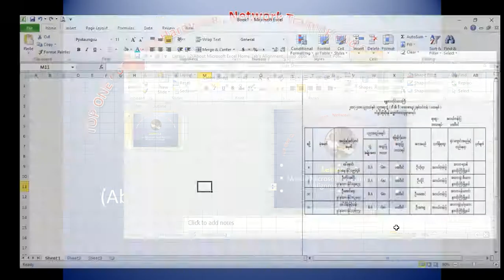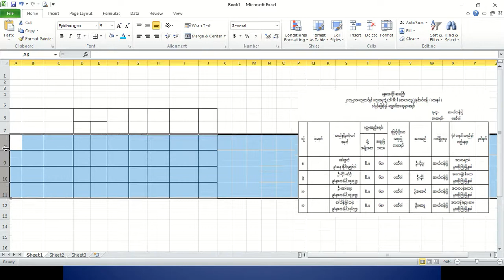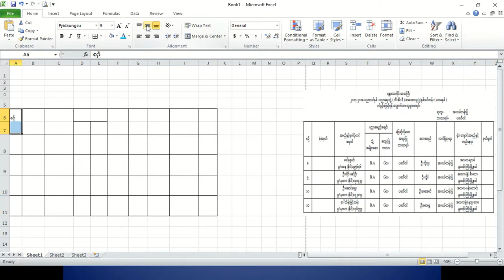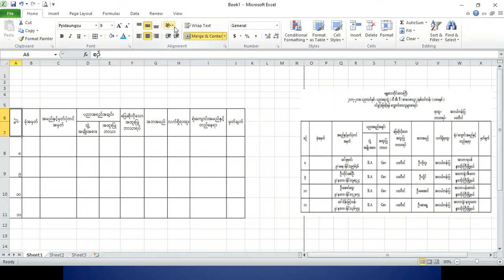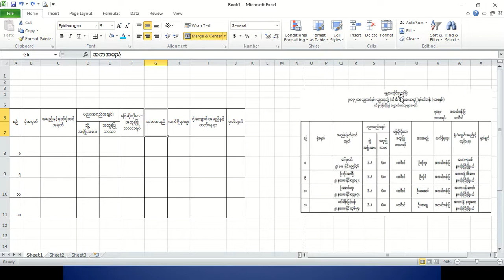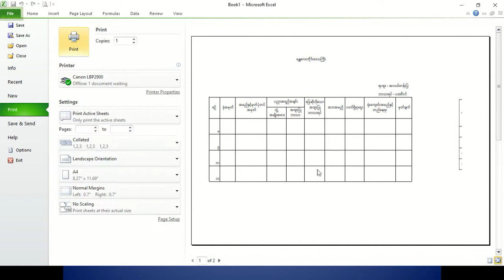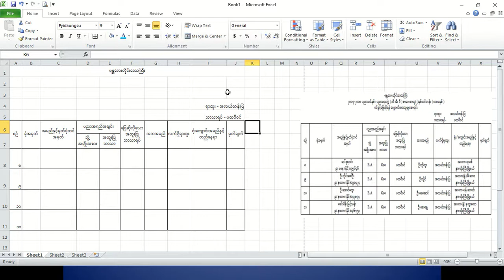Microsoft Excel Lesson 2 ( Microsoft Excel Home Tab ရဲ့ Alignment Group အသုံးပြုနည်း သင်ခန်းစာ)